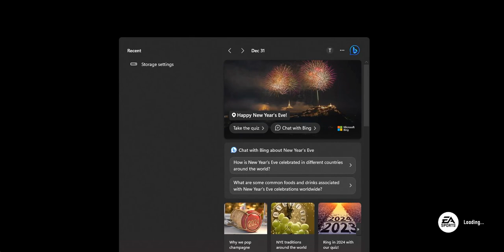Madden 24 Season Simulation (PC) Chicago Bears Vs Minnesota Vikings Week 12